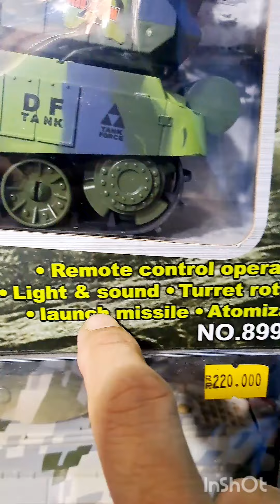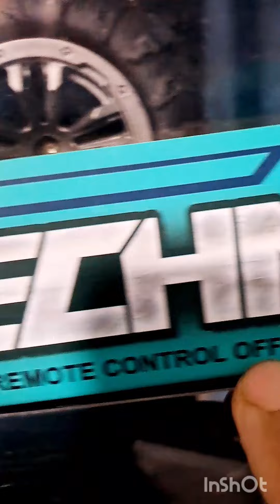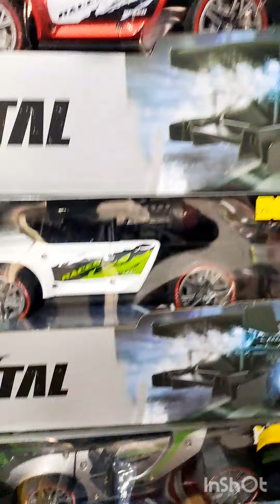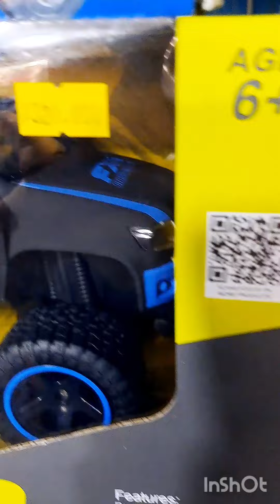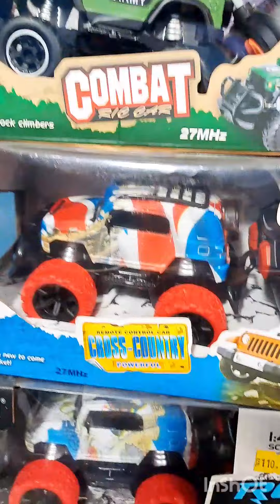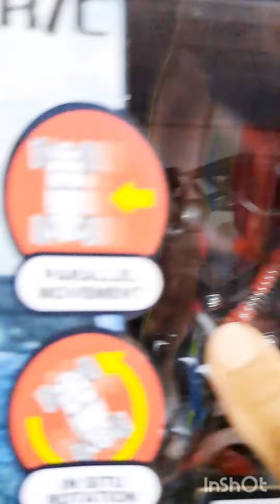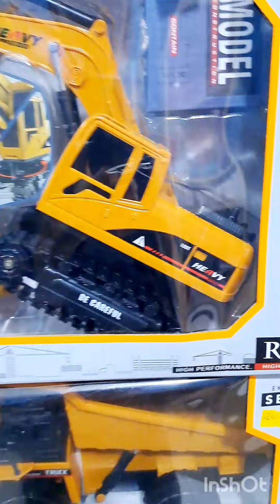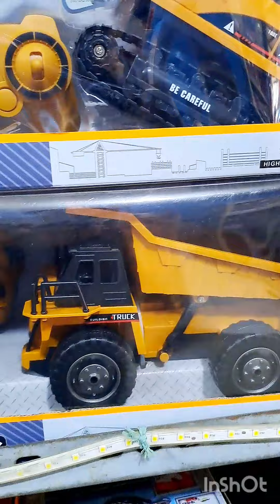Berada di toko mainan,banyak mobil remot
Berada si toko mainan banyak mobil remot